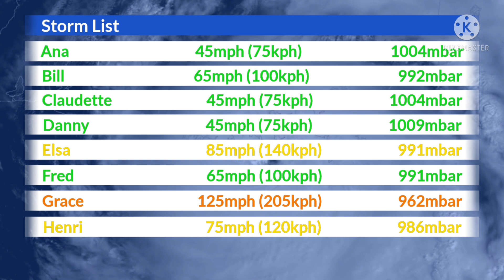2021 Atlantic Hurricane Season Animation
The 2021 Atlantic Hurricane Season was the third-most active; fourth-most costliest. They were 21 storms in this season. Hurricane Grace was the strongest to hit Veracruz since Hurricane Karl (2010). Hurricane Ida was the second strongest storm to make landfall in Louisiana. When Ida was an extratropical storm, caused flash floods, multiple tornadoes in the east coast, causing billions in damages. Hurricane Sam was the strongest storm of the season. May in the future, the NHC, will upgrade this storm into a category 5 hurricane.

LckyTUBA - What We Left Behind
ThePhoneExpert - Decade (2020)